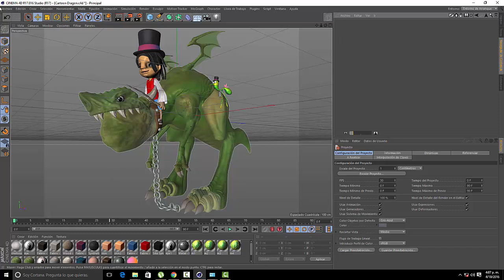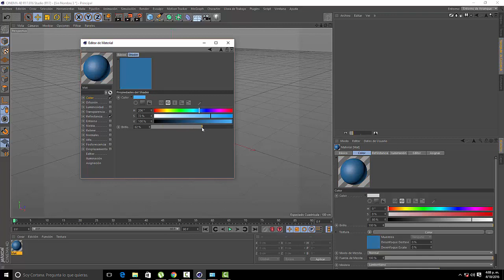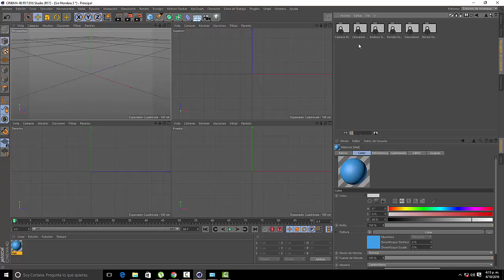7 - Cinema 4d - catalogo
En este vídeo vemos el catalogo que trae incorporado cinema 4D con escenas de ejemplo.